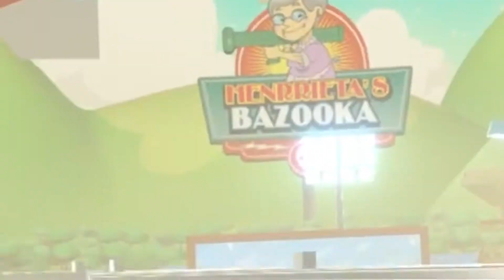Mario Kart has Finally come to VR!! |Touring Karts VR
The amazing VR Go Karting Experiencing

Mario kart in VR is amazing!! The Go-karting action is coupled with Hammers and Giant Throwable Attack-Chickens is something I never thought I'd play!
Watch to the end for a SPECIAL SCENE!

👇IMPORTANT LINKS👇
📗A Cool Video:

✅Outtro Song "O Boy" By Jeremy Black

 👇🟩TAGS (YOU CAN IGNORE)🟩👇
wealthycashier,Funny Game,VR,Funny VR,wealthycashier played,yt:quality=high,best vr moments,funny vr moments,random vr moments,Mario Kart vr,Mario Kart vr trailer,Mario Kart vr 360,Touring karts vr,touring karts vr trailer,go karts vr,go karts racing

My SetUp
//OBS//